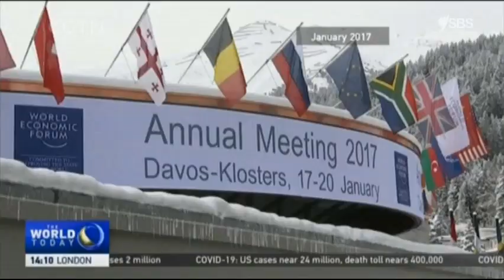World Economy 19 January 2021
World Economy